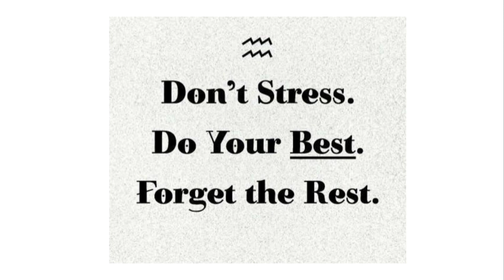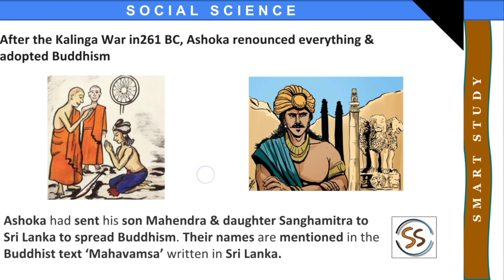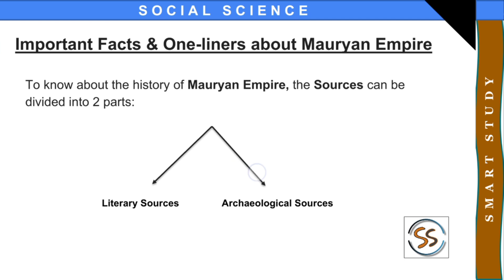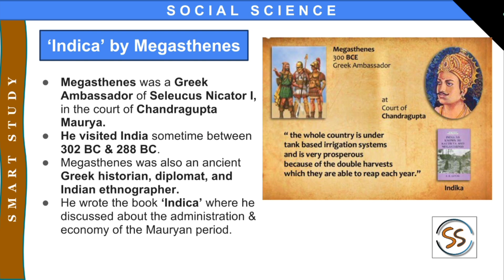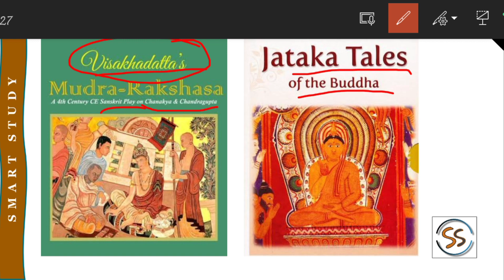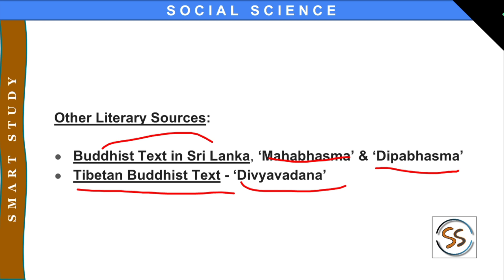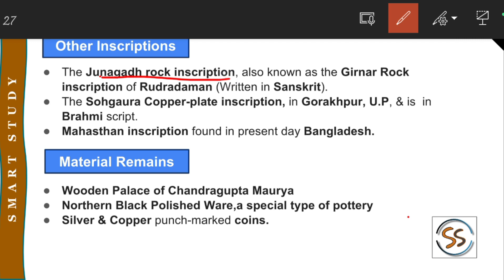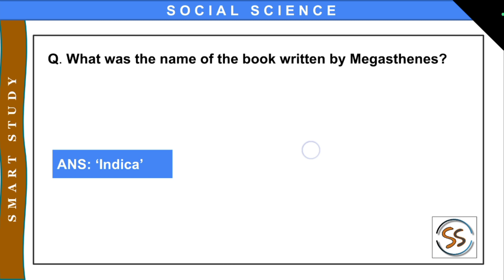Social Science (Mauryan Empire) in a nutshell_Ancient Indian History_Part 3 _Smart Study_Dibakar Roy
Here's part 3 of Social Science series, where today's topic of Discussion is Mauryan Empire.
Concept is discussed in a precise way with all the basic informations & revised through some Q & A.
This will be very much beneficial for upcoming any Competitive Exams like Assam Super TET, DL.Ed PET or any other exams.
Thanks for supporting. May God bless Everyone 😊